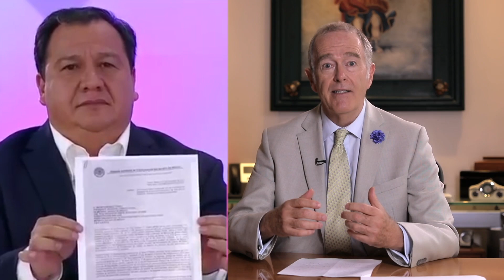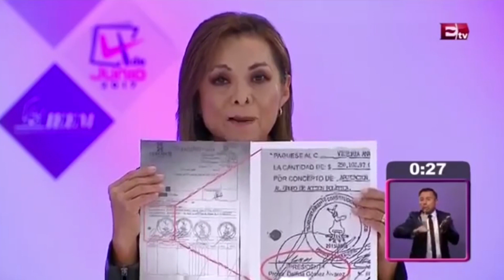Imagen del debate Edomex - Colegio de Imagen Pública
Si tú quieres ser Consultor en Imagen Pública, estudiar una Licenciatura, Maestría, Doctorado o Diplomados en las diversas áreas del manejo de la percepción visita